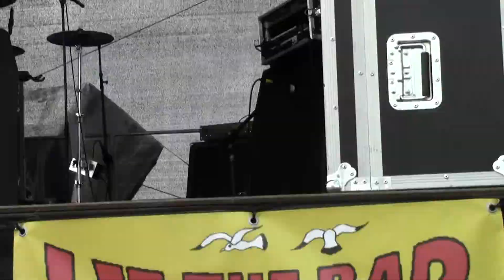UNBREAKABLE Live HD [ LTBTR - Open Air 2013 ]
Am Samstag, den 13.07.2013, zeigte die Band UNBREAKABLE beim Open Air Let The Bad Times Roll Festival 2013 ) ihre rockigen Sounds.

Kamera und Schnitt: Freddy

Das Open Air Festival entstand im Jahr 2007 aus einer kleinen Gartenparty mit einer Liveband und wurde 2013 vom gleichnamigen Verein ehrenamtlich organisiert und durchgeführt. Das Festival findet 2014 am 27./ 28.Juni statt.

Es spielten 2013